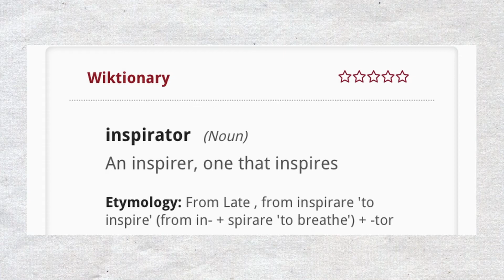"Creativity is within our very genes. " | God and creativity(Episode 2)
Tulela shares her journey with God. She's a YouTuber with amazing content and also the founder of "Why Not Me?" , where she helps to inspire you to follow your dreams now because, well..."why not you?"😉.